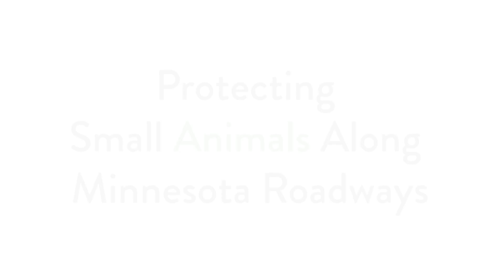Protecting Small Animals Along Minnesota Roadways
Turtles and other wildlife are at risk along Minnesota roadways.

MnDOT is collaborating with the Minnesota Zoo on a new research project installing small animal exclusion fencing. The fencing is intended to redirect turtles (and other small animals) to culverts and bridges where they can cross the road safely.

Did you know? Blanding’s and wood turtles are listed as threatened species by the Minnesota Department of Natural Resources.

A proactive approach to wildlife conservation will hopefully reduce small animal-vehicle collisions and prevent these species from becoming listed under the federal Endangered Species Act.

Reducing small animal collisions also improves driver safety. Hitting (or trying to avoid) a turtle on the road can cause significant damage and injuries to motorcyclists and bicyclists. It can also be unsafe for drivers to attempt to pull over and assist small animals across the road—especially in high-traffic areas.

Exclusion fences were installed along four Minnesota roadways this past year and will be evaluated over the next year.

The research project started in Sept. 2017 and is estimated to be completed in June 2021. The end goal is to develop a standard set of designs and recommendations for future installation along other Minnesota highways. Christopher Smith, MnDOT’s wildlife ecologist is the technical liaison leading this project.

Visit the Office of Research & Innovation (mndot.gov/research) for project updates.